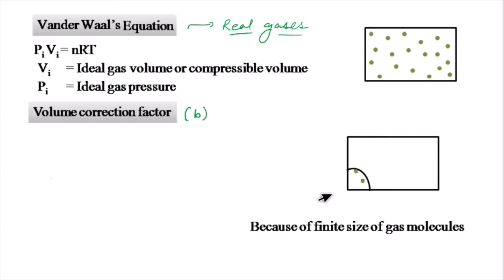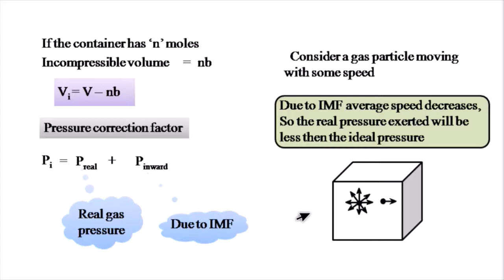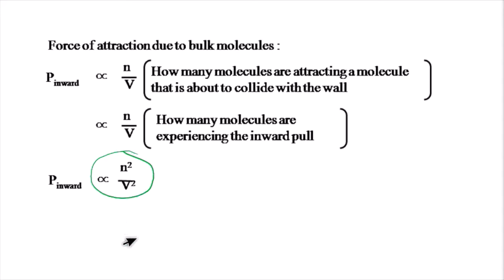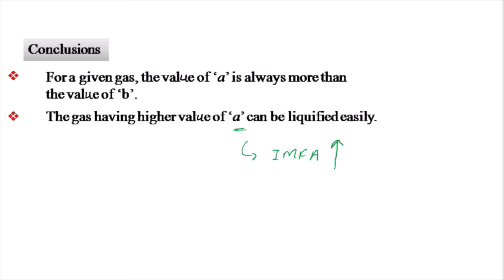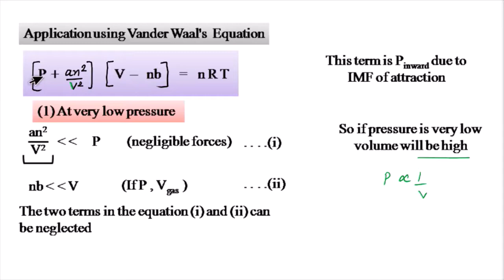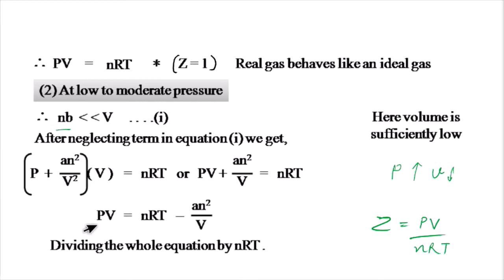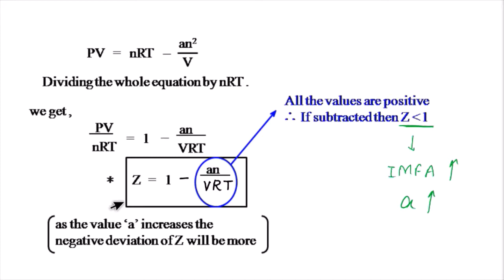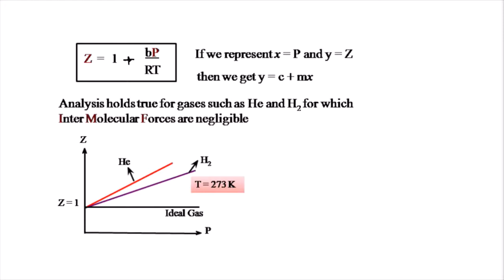11TH || JEEMAIN ENG || NCERT || CHEMISTRY || Gaseous State ~ LECTURE - 06